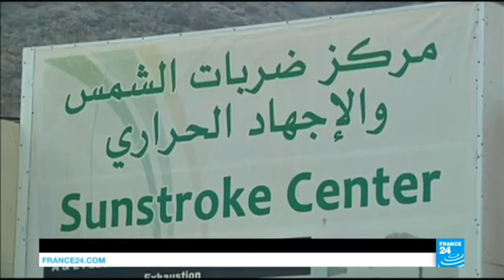24878 rizne religion France 24 ARABIE SAOUDITE ׃ Début du pèlerinage annuel de La Mecque, le Hadj